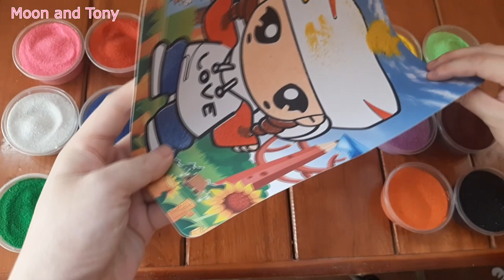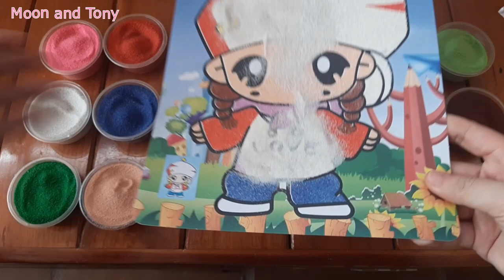Sand Painting | Tô tranh cát | Moon and Tony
Color sand painting | Tô tranh cát | Moon and Tony Slime
Let's gather the kids and make a sand painting kid craft today! This is a great activity for the whole family. While you are making this kid craft, you can talk about American history and explore a fun art project inspired by Native American art. I'll show you how to make your own sand and then create a sand painting with it. You can also use the free printable as a coloring sheet or a painting project!
My channel make for education for kids,